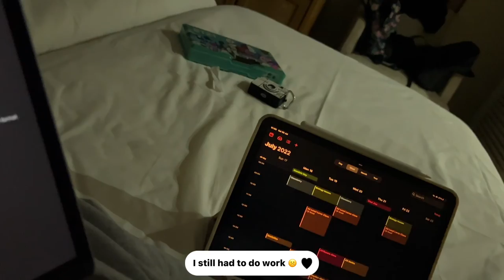Come with me to Drakensburg | Weekend vlog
Hi, my name is Reyeska Naidoo. I am 14 years old and I make youtube videos. My friend Caroline will be in most of my videos. I hope my videos make you happy.